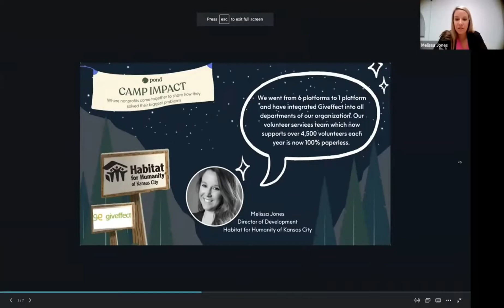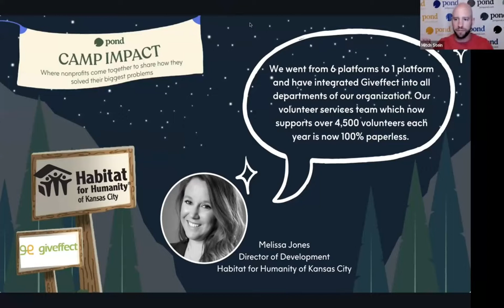How Habitat for Humanity Affiliate manages volunteers with All-In-One Nonprofit Software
Kansas City Habitat for Humanity was faced with multiple challenges: limited insights into donor motivation, questionable data integrity, and manual work. They used to have 7 separate systems and had a hard time keeping up with fragmented information. So they turned to Giveffect for help.  A few highlights they are able to achieve since moving to Giveffect:

* Went from using 7 siloed systems to just 1
* 100% paperless donor & volunteer management
* 30 hours a month saved on Administrative taste